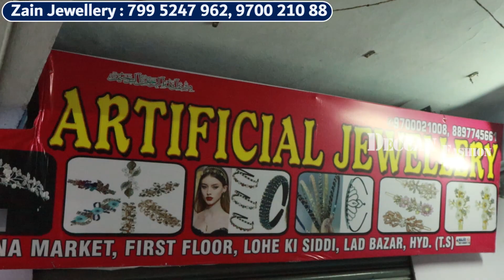Cheapest Fancy Store Hair Band, Clutcher, Rubber Band, Clips Charminar Wholesale Market in Hyderabad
shop Address :
Zain Artificial Jewellery
First Floor, Lohe Ki Siddi
Nagina Market, Lad Bazar
Charminar, Hyderabad

Hyderabad wholesale hair rubber band hair clips,  cheapest hair accessories wholesale market,  Designer bangles wholesale market in Hyderabad,
Hyderabad wholesale  hair clips rubber band market, Cheapest Fancy Store Wholesale Market in Hyderabad, Ladies Hair Accessories Wholesale Market in Hyderabad,  Hair Band, Clutcher, Rubber Band, Clips in Charminar,